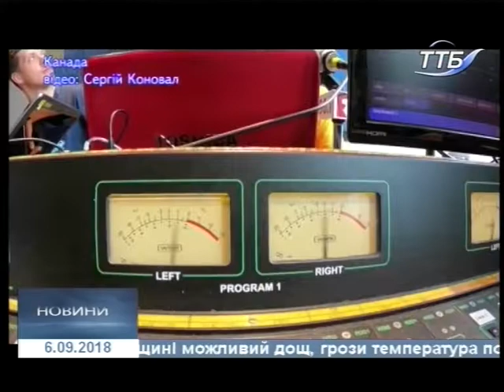06.09.2018. Новини. 13:30